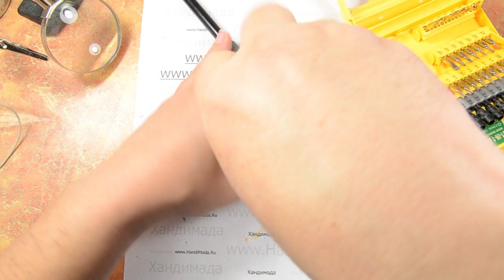Ремонт кухонной газовой зажигалки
Ремонт газовой зажигалки, шипела искрила, но не зажигалась.

Жмите кнопку "Поделиться"!